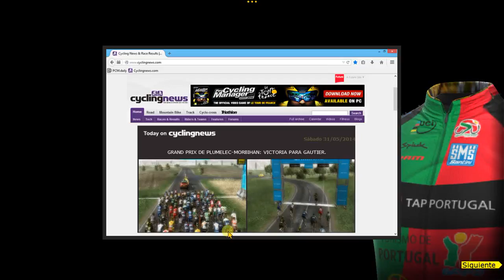109.PCM 2014 Modo Carrera | Grand Prix de Plumelec Morbihan 2014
Grand Prix de Plumelec Morbihan 2014